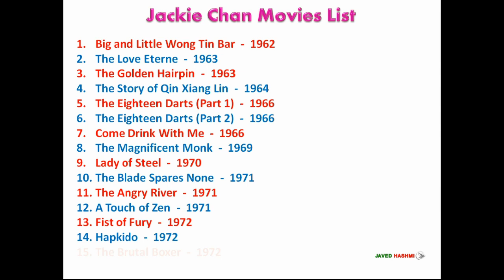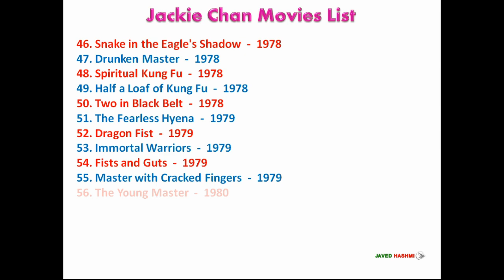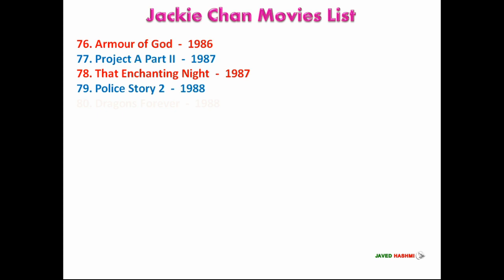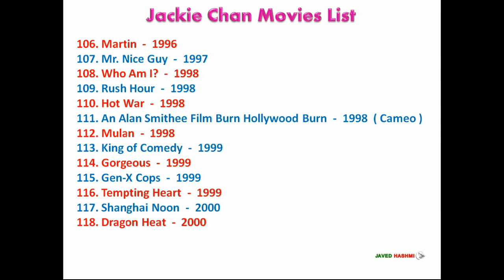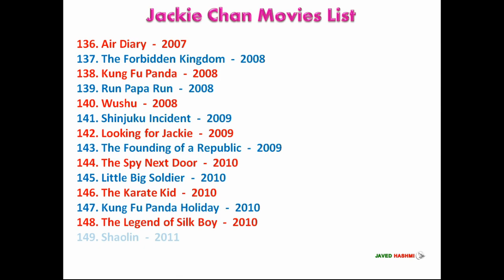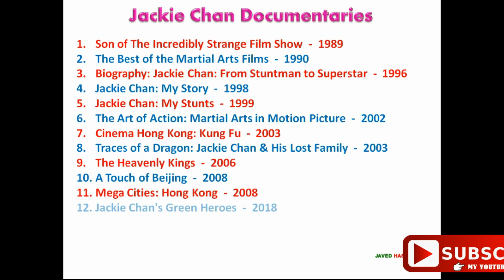Jackie Chan Movies List | 65 Years Old Tremendous Actor All Movie List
Actor Jackie Chan Movies List: Watch All Movies List Of Multi Talented Actor Jackie Chan From 1962 to 2020 With Released Years -  Hollywood Movies